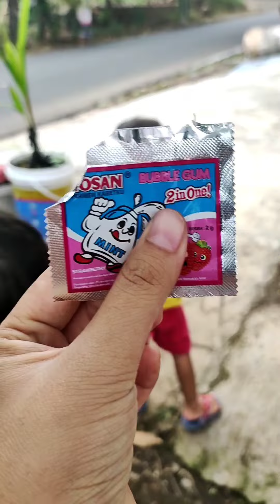kumpulan video deffan part27